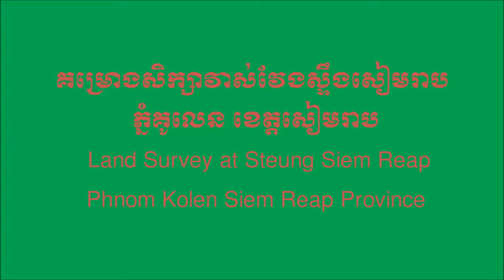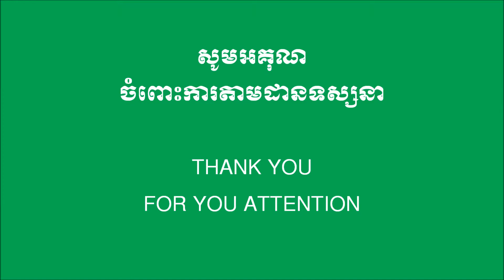Visit Phnom Kolen, Siem Reap Province Cambodia), May 2005